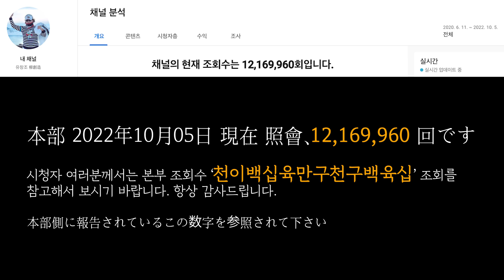유창조 (柳創造) - そしてめぐりあい 그리고 만남